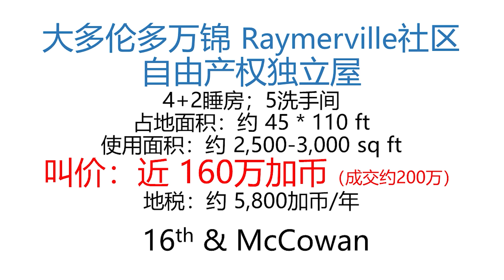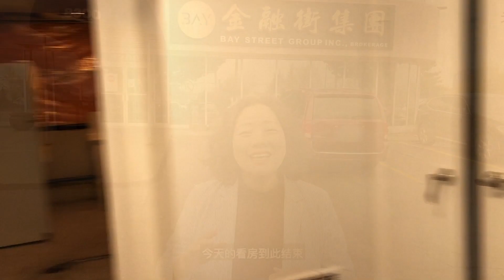[粤语视频看房] $200万成交的大多伦多万锦双车库独立屋长什么样？4+2卧5卫 | Raymerville社区 | 多伦多房地产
这套房产位于大多伦多万锦的Raymerville社区，是一套4+2室5卫的自由产权双车库独立屋。房屋里面被重新装修过，小区绿化很好，周围都是参天大树。这套房产叫价约$160万，最终以$200万成交！

您好！我是Priscilla韩，是多伦多房地产经纪/经理人。每条视频的片头后都有该房产的详细信息。但是由于后期制作和排期，视频里的房产在大家看到时基本都已售出，无法作为备选房源。

我们能为您搜索所有符合您条件的每日新上市房源，包括暗盘和独家挂牌房源，这样您就能迅速及时看到好房产了。而且，我们的买家服务是完全免费的！

点赞、评论、分享是对视频最好的支持。有任何问题，欢迎私信我。

万锦120万可以买到怎样的半独立屋？预算有限，你会如何取舍买房的地点、新旧、大小？